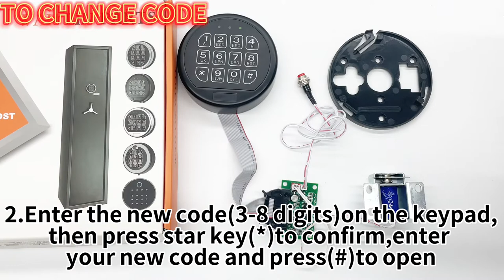Stack-on Gun Safe Lock Replacement | Assembling Gun Safe Lock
WAH LIN PARTS Gun Safe Lock Replacement Black Keypad with Solenoid Lock, Safe Electronic Lock for Most Common Safes

SAFE LOCK DESCRIPTION:
Fully zinc alloy black round keypad safe electronic lock that can be replaceable in most common safes which is operated by solenoid lock mechanism. The lockset consists of panel, solenoid, reset cable (red color) and motherboard (PCB). Before installing the safe lock, please check and determine if you have the same type solenoid lock mechanism on your safe. This lock will not work if you have other type boltwork such as deadbolt, swingbolt or other type.

Instruction Manual for User:
USER PASSWORD: Please test the lock firstly for safe installation, please connect all the parts accordingly otherwise the lock will not work. Factory preset code is 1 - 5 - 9 - # and should be changed before using the safe lock.

HOW TO SET CODE: Press the red button and then release it; you will hear a beep. A yellow light on the panel and stay on for a period of time, you need to enter the code while the yellow light is illuminated. Enter your 3 - 6 digit code and confirm your code by pressing the * symbol on the keypad. After confirmation, you will hear two beeps with yellow light.

UNLOCKING METHOD: After completing the new user code, enter the password you set and press "#" key to confirm. Buzzer will beep once and the green light will stay on. If you enter the wrong password 3 consecutive times, the keypad will be automatically locked for about 15 minutes.

SILENCING KEYPAD: You can turn off the “Beep” sound of the keypad by entering the code *- 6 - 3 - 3. To turn the “Beep” sound on, enter the code *- 6 - 6.